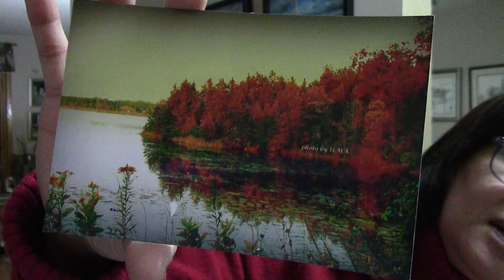UNGODLY SOUL TIES poem devotional by ILMA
March 19________________________________________
But most of all, my brothers and sisters, never take an oath, by heaven or earth or anything else. Just say a simple yes or no, so that you will not sin and be condemned.
                                                                                                                 -James 5:12(NLT)
UNGODLY SOUL TIES
When you swear that you will never do something
Watch out! The enemy will challenge you into sinning
Never take an oath by heaven or earth or anything else
It will open doors for you to experience vignettes of hell.
Just say a simple yes or no, so that you will not sin
Anything vague and unclear makes the devil win
Do not vow that you will do something, just do it
Say only what’s true and what you hear from the Spirit.
________________________________________A soul tie is an emotional bond or connection that unites you with someone else. You can become bound to a person through your soul. If you have been anguished, obsessed or extremely thinking or worrying about someone, you may have soul ties. If you have grieved and never gotten over a severed relationship, you may have been tied with this person’s soul. Soul ties may be an offshoot of close friendships or blood-relations through oaths and promises, and through physical intimacy. Not all soul ties are bad. God wants us to have healthy relationships that build us up, provide wisdom, and give godly counsel.
The bible warns us of any ungodly soul ties.
PRAYER
Lord, help me discern any ungodly soul ties I have and release it to you.
REFLECTION
How can you break ungodly soul ties?